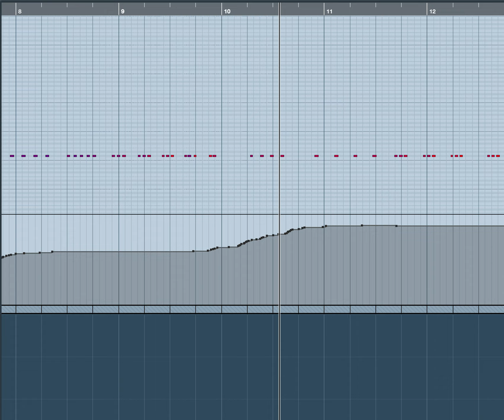Early/Work-In-Progress Previews - Pacific Brass - 2 Horns Rel Speed Test NoVerb (details in descr.)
HIGHLIGHT: 2 HORNS

Patch is unfinished - demonstration of multi-speed (triggered by playing speed) repetition-sourced release shorts that function as part of the main patch. No external verb or processing. Dynamics haven't been fully refined yet either.  - JB